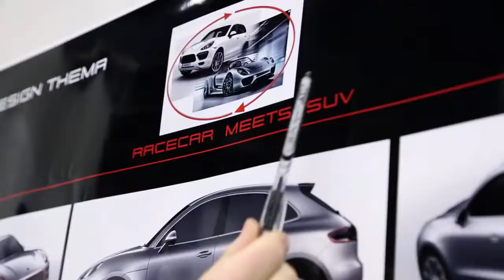The new Porsche Macan : new face, same Porsche DNA